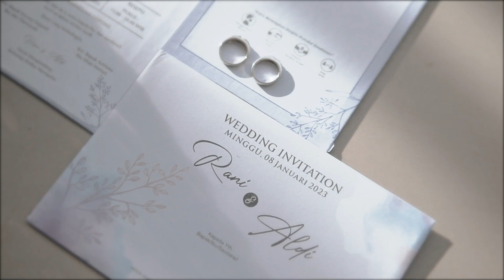CINEMATIC WEDDING VIDEO RANI & ALDI | BY IROENG PHOTOGRAPHY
IROENG PHOTOGRAPHY